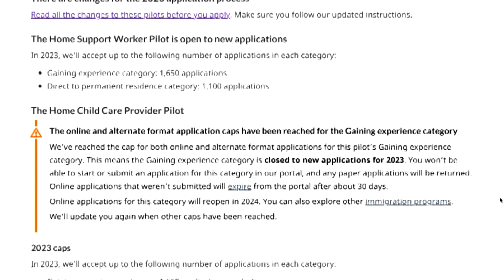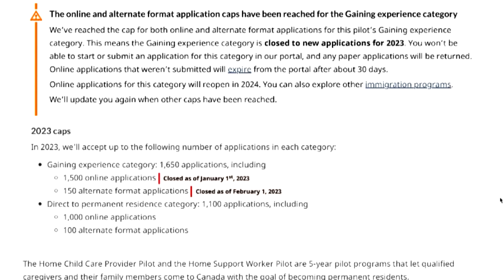Canada to reduce work experience requirement for caregivers | TFC News British Columbia, Canada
Caregivers in Canada can soon apply for permanent residency after just a year of work experience instead of the current requirement of 24 months. Rowena Papasin tells us more.